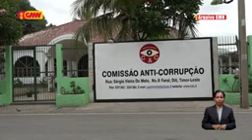Ministro jeronimo nia nian oan ba presta declarasaun iha CAC relasiona ho kazu set box.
Relasiona ho Relasiona ho kazu nebe komete husi ministro jeronimo, ho nune oan mane mane husi Jeronimo ba presta ona declarasaun iha CAC.